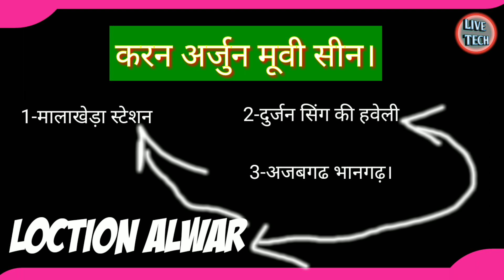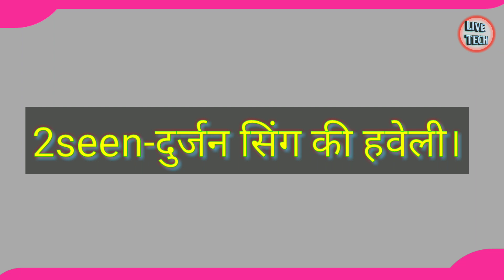Karan Arjun Movie Sutting location सीन Ajabghar bhanghar मालाखेड़ा स्टेशन ठाकुर दुर्जन सिंग की हवेली